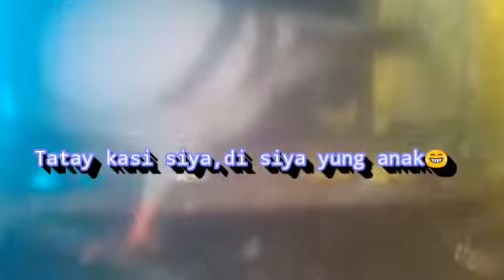Unang pasilip sa aking kalapati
Unang video ko palang ,medyo nangangapa pa sa pananalita ,pasinsya na po ,then Malabo rin po ang video kasi di kagandahan ang gamit Kong Camera,pasinsya na po 😿